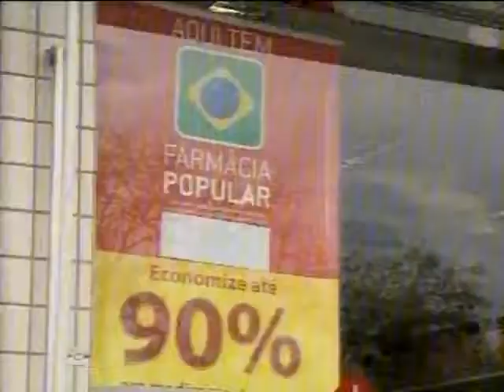Protesto no Hospital de Apoio de Brasília em 12/02/2011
O Hemocentro decidiu não disponibilizar mais os medicamentos no hospital, isso gerou o protesto.